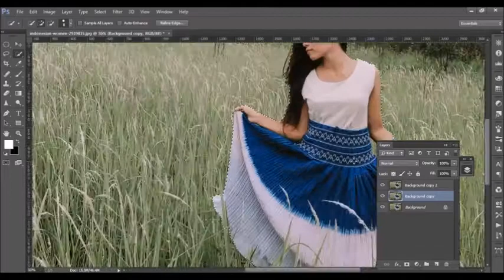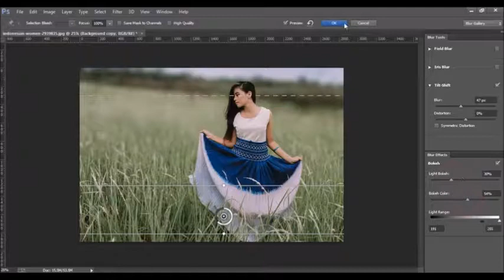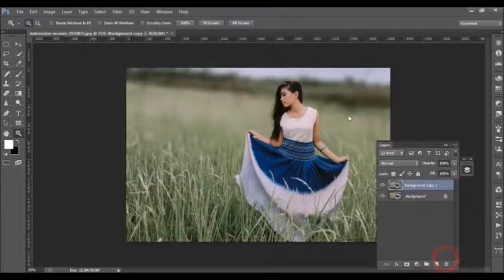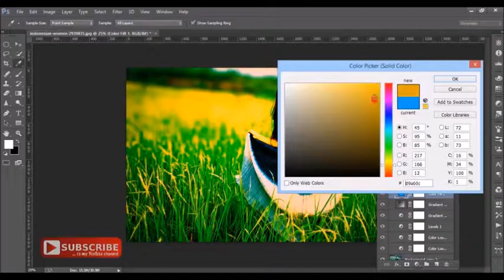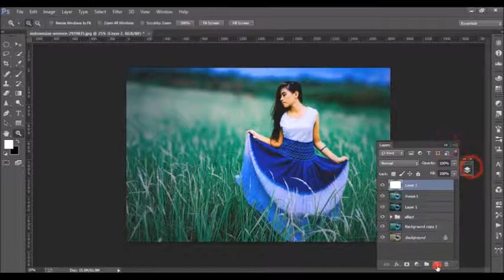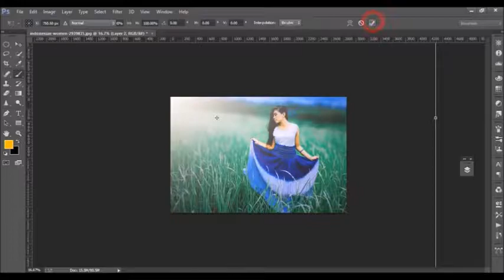Outdoor Portrait Girl Photo Edit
photos
photo
online photo editor
my pictures
online image editor
my photos
photograph
picture editor
best photo editor
pictures pictures
picture
images photos
photography images
photo editor